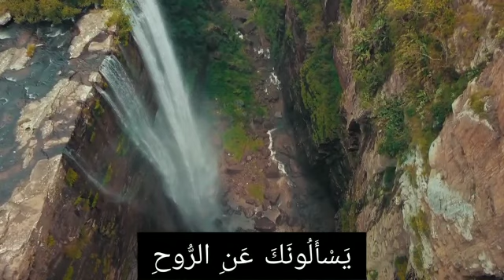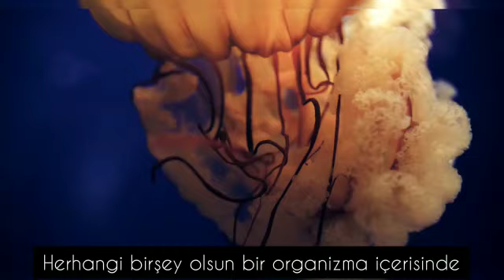İNSAN HICBIRSEYE CAN VEREMEZ